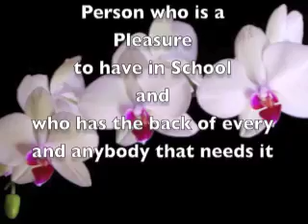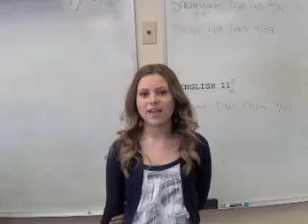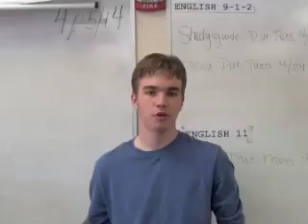Seniors Last Thank You and Goodbye 2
This video is made for the Seniors of Pikes Peak Christian School, every year Seniors give a gift to the school through a yearlong fundraiser. Well with absolutely no money or time for a fundraiser i felt that there should be a gift for them, and using my gifts of videos, i gave them this Last thank you and final goodbye

Special Thanks to Niccolo Bluhm

and
Lyod

Biggest Thanks to the Seniors